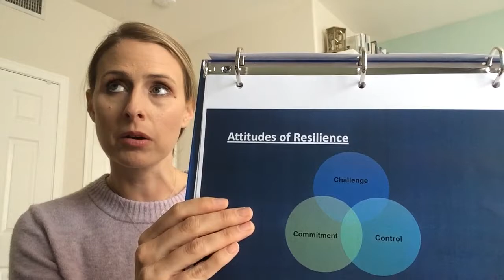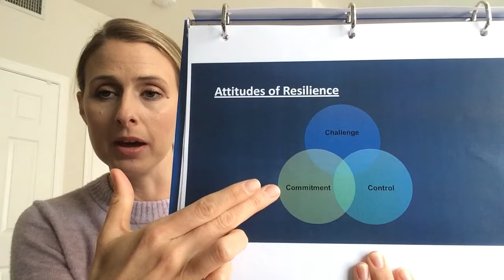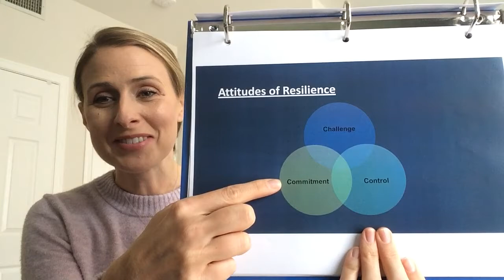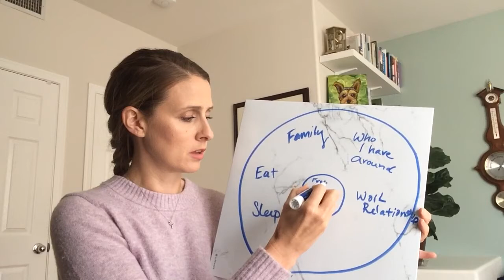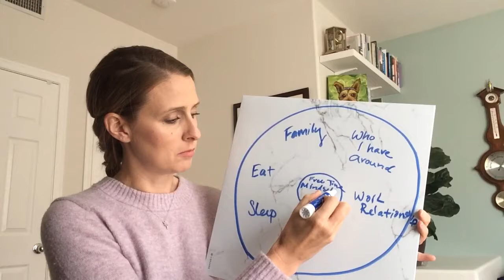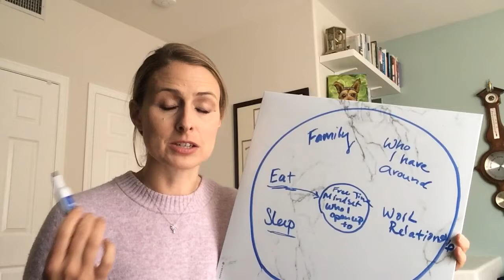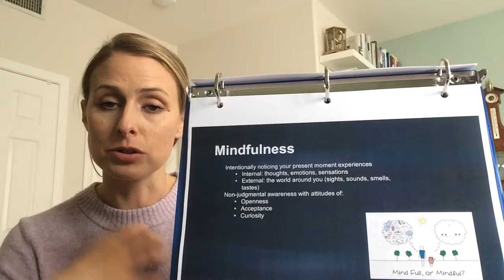Stress Resilience Brief 3 of 3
How mindfulness and meditation relate to stress resilience